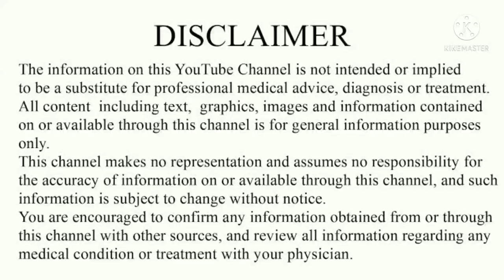डेट आने से पहले ये लक्षण दिखाई दे तो प्रेगनेंसी नहीं पीरियड आने वाले हैं|PMS SYMPTOMS IN HINDI